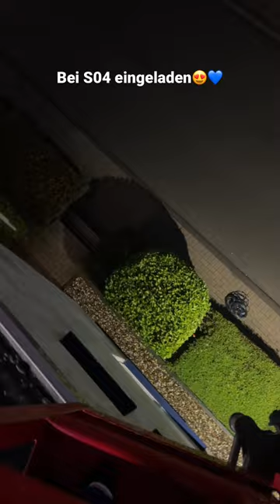Bei Schalke eingeladen!!!😍💙